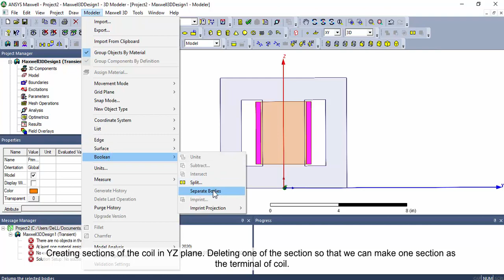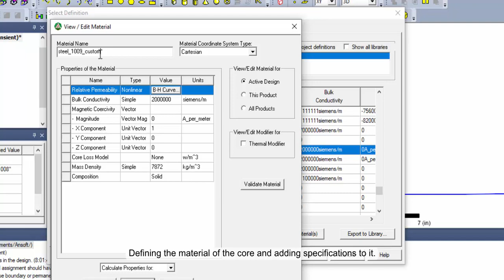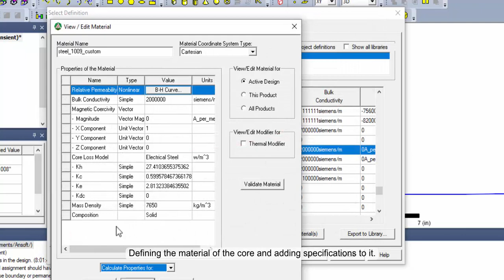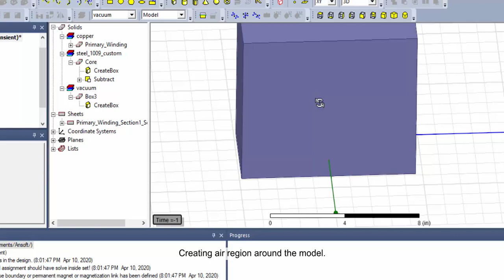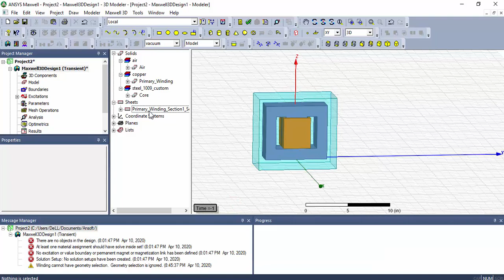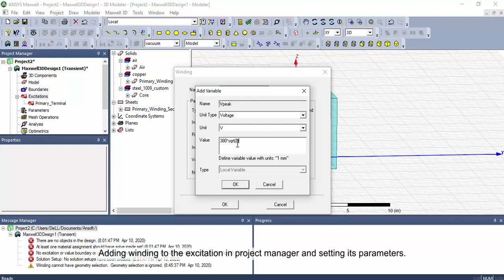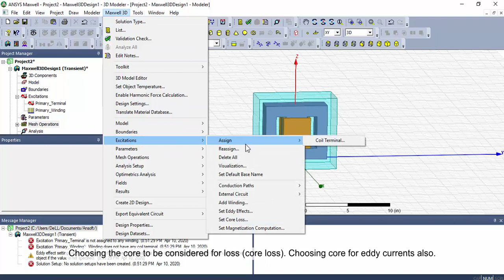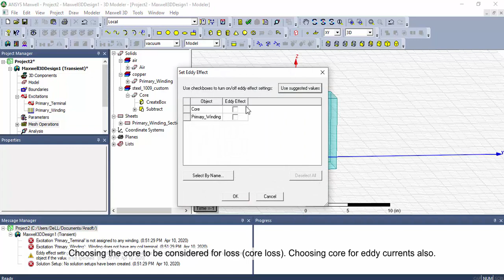Transformer Simulation in ANSYS Maxwell | Excitations and Post Processing | Part 2 of 3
This video shows how to simulate a single phase transformer in ANSYS Maxwell. This video is part 2 out of 3 parts.

Part 1: Introduction and Modeling of Transformer
Part 2: Excitations and Post Processing
Part 3: Simulation and Results

The results give of Core Loss, Eddy Current Loss, Hysteresis Loss, Excess Loss, Induced Voltage, Magnetic Flux Density Distribution, Temperature Distribution, Energy in core etc.